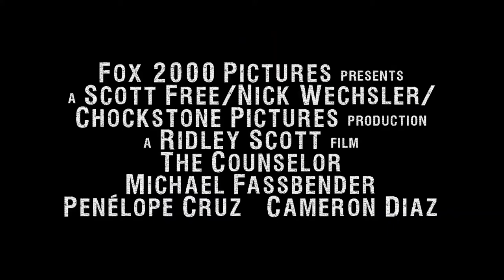The Counselor Official Teaser Trailer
A lawyer finds himself in over his head when he gets involved in drug trafficking.